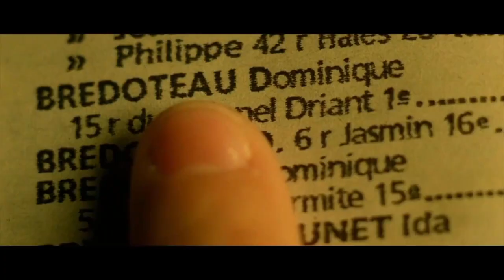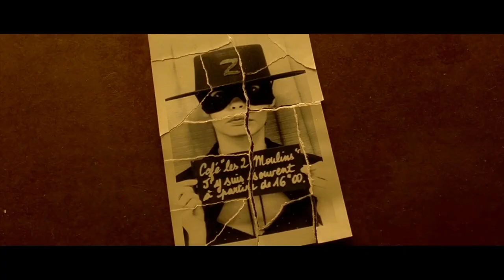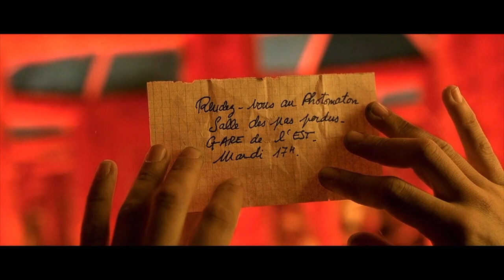豆瓣8.7 法国凯撒奖最佳影片 同时上榜豆瓣和IMDb榜单的电影 | 马克电影《天使爱美丽》Mark movie"Amélie"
《天使爱美丽》是由让-皮埃尔·热内执导，奥黛丽·塔图、马修·卡索维茨、贾梅尔·杜布兹、多米尼克·皮诺等主演的爱情片。该片于2001年4月25日在法国上映。
该片讲述了本是咖啡馆里做女侍应的艾米丽在找到一位丢失铁盒的失主之后开始了惩恶助善的天使生涯。
Amélie (also known as Le Fabuleux Destin d'Amélie Poulain; French pronunciation:  [lə fabylø destɛ̃ d‿ameli pulɛ̃]; English: The Fabulous Destiny of Amélie Poulain) is a French-German 2001 romantic comedy film directed by Jean-Pierre Jeunet. Written by Jeunet with Guillaume Laurant, the film is a whimsical depiction of contemporary Parisian life, set in Montmartre. It tells the story of a shy waitress, played by Audrey Tautou, who decides to change the lives of those around her for the better while struggling with her own isolation. The film also features an ensemble cast of supporting roles, including Mathieu Kassovitz, Rufus, Lorella Cravotta, Serge Merlin, Jamel Debbouze, Claire Maurier, Clotilde Mollet, Isabelle Nanty, Dominique Pinon, Artus de Penguern, Yolande Moreau, Urbain Cancelier, and Maurice Bénichou.
The film was theatrically released in France on 25 April 2001 by UGC-Fox Distribution and in Germany on 16 August 2001 by Prokino Filmverleih. The film received critical acclaim, with praise for Tautou's performance, the cinematography, production design, and writing. Amélie won Best Film at the European Film Awards; it also won four César Awards, including Best Film and Best Director). It won two British Academy Film Awards, including Best Original Screenplay, and was nominated for five Academy Awards, including Best Foreign Language Film and Best Original Screenplay. The film was a commercial success, grossing $174.2 million worldwide against a budget of $10 million. Taking in over $33 million in a limited theatrical release, it is to date the highest-grossing French-language film released in the United States, and one of the biggest international successes for a French film.
尾巴：
我认为，电影是以余味定输赢。最近似乎很多人认为动不动就杀人、刺激性强的才是戏剧，但那种东西不是戏剧，只是意外事故。我在想，可以不要意外事故，只以‘是吗’、‘是这样啦’、‘就是那样啦’的腔调拍出好一点的故事吗？
这是小津安二郎在其自传，准确的说不是自传，他没写过自传，是对其书信和采访整理成集的书中所说的话。我认为用来形容这部电影，再恰当不过，同样的还有是枝裕和导演的海街日记，都是没什么冲突设置，完全不好莱坞式的电影。海街日记是日式的是吗，是这样啦，就是那样啦。是镰仓的海，夏日的风。这部则是法式的是吗，是这样啦，就是那样啦，是巴黎街头的咖啡店，历史悠久的石板街。